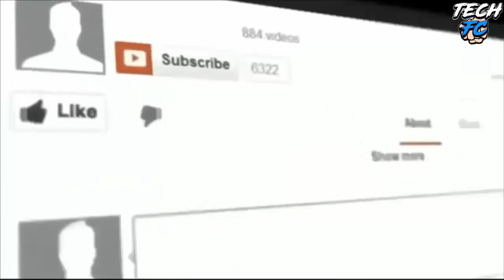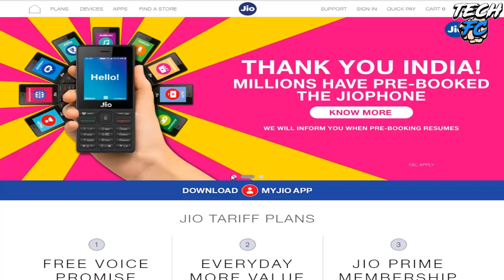Reliance Jio 4G Phone की ये खबर सुनकर चौंक जाएगे आप | बनाया दुनिया में रिकॉर्ड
Reliance Jio is planning to start deliveries of the JioPhone during Navratri, reports PTI. The news agency cites a channel partner of Reliance Retail saying that the deliveries will begin from September 21. The JioPhone was announced at Reliance Industries' AGM on July 21 as an effort to convert nearly 500 million feature phone users into 4G subscribers.

The pre-bookings for the handset began on August 24 and the company is said to have received around 6 million pre-bookings during the three day period. The pre-bookings were marred by a sluggish response from the MyJio app and server issues, leading to slow load time of Jio's website. The pre-booking was consequently suspended due to an overwhelming response and reliance jio announced that pre-bookings will become available once again at a later stage. The report suggests that the JioPhone has over 10 million customers interested.

The 4G feature phone was made available for pre-order against an online payment of Rs 500 and an additional payment of Rs 1,000 at the time of delivery. The handset is priced at Rs 1,500, but Jio will refund the amount after 36 months, making the device effectively free to consumers. At the RIL AGM, Mukesh Ambani had said that reliance jio plans to make 5 million units of JioPhone available every week when it goes on sale.